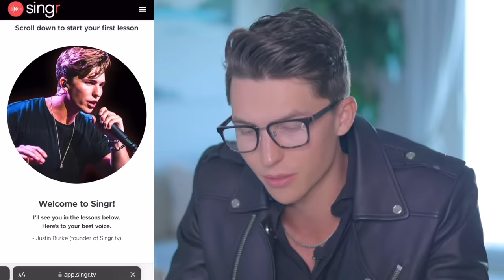Vocal Coach Justin Reacts to India's Viral Instagram Reels Songs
Get started learning to sing with my method for free with Singr

-J